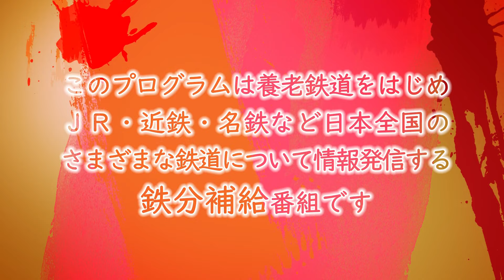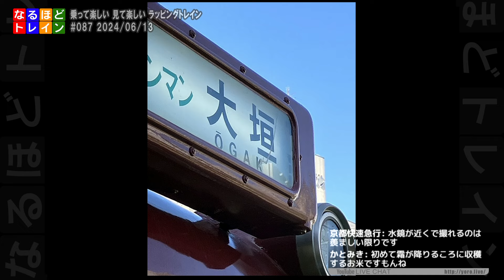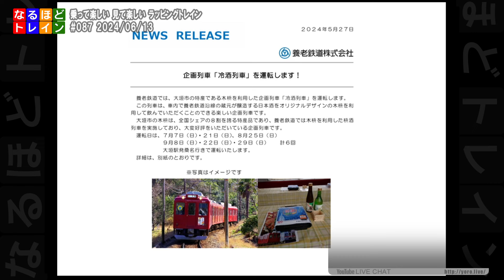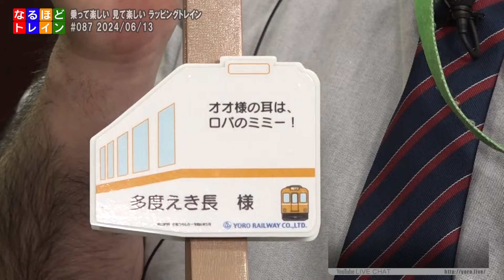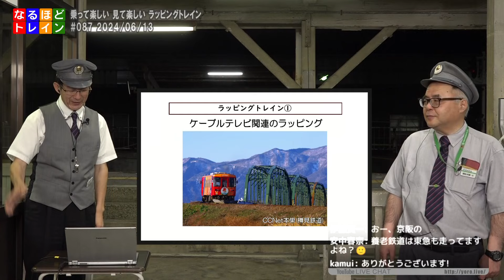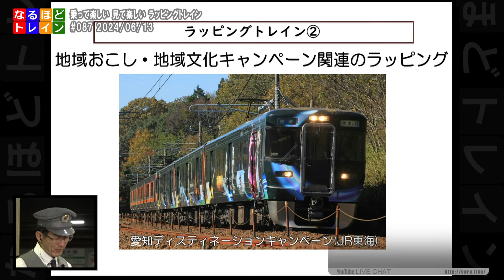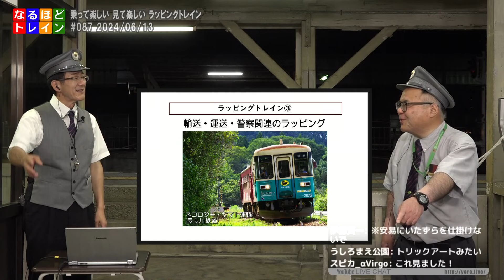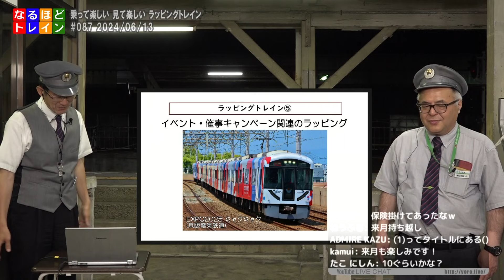[編集版]なるほどトレイン＃０８７ 特集：乗って楽しい 見て楽しい ラッピングトレイン(1)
養老鉄道を盛り上げる話題はもちろんのこと、ＪＲや近鉄、名鉄等、日本全国の様々な鉄道について、皆さんからのコメントを交えて、情報発信する鉄分補給番組です。
番組ＭＣ：美濃本郷駅長・多度駅長
企画立案：美濃本郷STATION主宰　美濃本郷駅長
制作技術：NPO法人ヨロスト
協力：養老鉄道株式会社